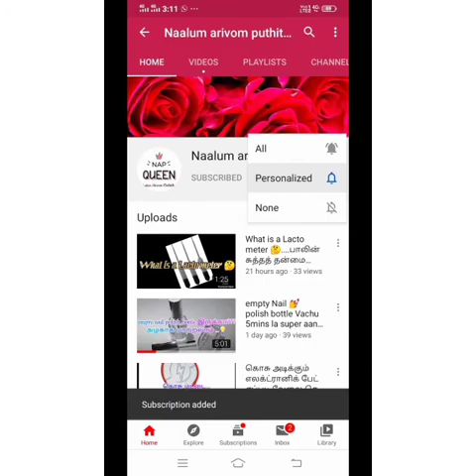வெண்டைக்காய் புளி குழம்பு இப்படி செய்து அசத்துங்க......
Motivational series 😍
Carft series 😇
Beauty series 😁
Hacks...
Home tips...
Informative series 😍